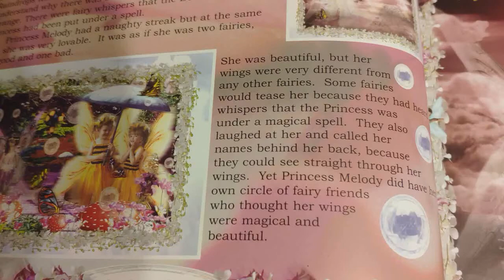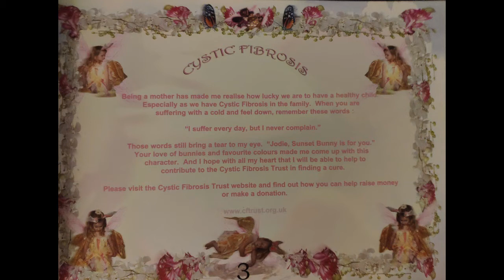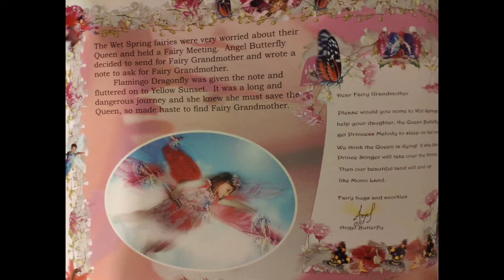ANTI BULLYING Butterfly Lullaby WAY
My Butterfly Lullaby fairy book mentions bullying. Two of the characters in the story really suffered from bullying ... Sunset Bunny and the Mermaid Fairy. I created these characters for my Cousins children to stop bullying. And even added a stop bullying school in the story.

Never in a million years did I think my own daughter (Butterfly Princess) would suffer bullying in school when I wrote this story.

We are a very happy and artistic Dyslexic family. Dyslexia is a gift. And I am proud to say our Melody Angel got full marks for her English Assignment this week. Her teacher uses Google Classroom. And was published by Cambridge University. I got Melody to love reading when she struggled in school, thanks to Dork Diaries etc:

Well done Melody! We are very proud of you indeed.

I do hope my video will be shared. Even if you don't wish to buy the Butterfly Lullaby book. Please do spread our well wishes, in the hope that children get a better life in school.

If you would however like to buy my book. I will be happy to sign it for you.

Melody is now 16. She teaches art locally once a week. And she is still studying.

If you would like to check out her art. She is on Instagram:

This video is intended for parents. And people who generally want to stop bullying.